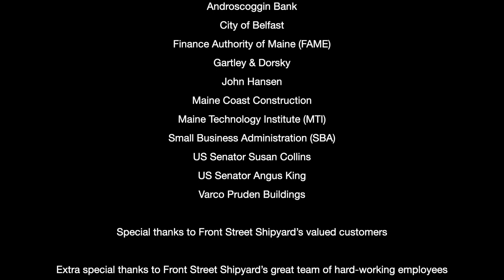Front Street Shipyard Facility Expansion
Time-lapse video of Front Street Shipyard's 22,500-square foot facility "Building 6" undergoing construction in Belfast, Maine. Footage take from April 2018 to January 2019.